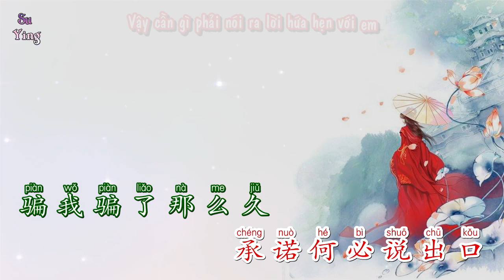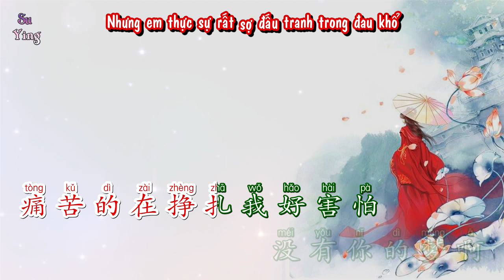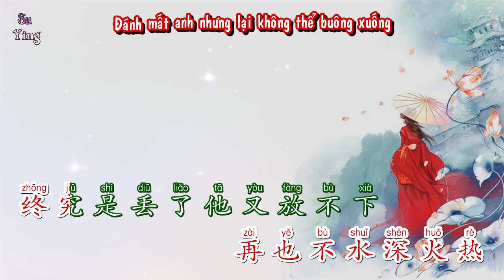Vietsub | Một Giọt Nước Mắt Một Dòng Sông - AZ Trân Trân | 一滴眼泪一条河 - AZ珍珍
Lyrics :